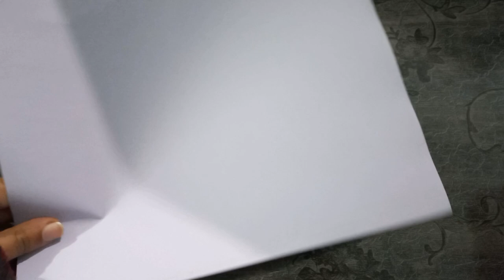Paper Envelope without glue & cutting | Paper Craft | DIY Ideas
In this Video you will learn a design of paper envelope. I will show you how to make envelope  without glue or cutting the paper. it's a unique diy paper craft idea so share it with your friends like the video and Subscribe to my world my ideas for more diy ideas.